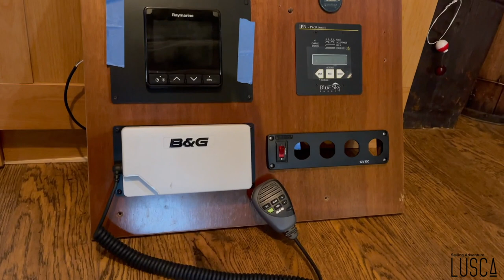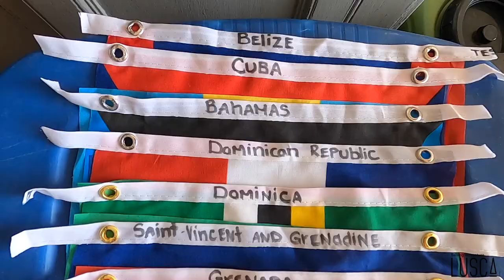Les préparatifs continues, malgré tout - Sailing With Lusca (Ep.13)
Dans cette épisode, nous terminons quelques petits préparatifs avant notre départ dans le sud, qui a été, malheureusement, remis à l'année prochaine. Par contre, rien ne nous empêches de continuer de nous 'avancer et de profiter du temps que nous avons devant nous pour le faire.
On s'amuse en attendant d'entamé de plus gros projets !!!

Voici le lien qui nous a inspiré pour la fabrication de nos drapeaux :

⛵️Keep us Afloat ⛵️
Devenez notre Patrons/Become our Patreons :

Camera : Gopro Hero Black 8- Canon EOS Rebel SL2 - Iphone XS